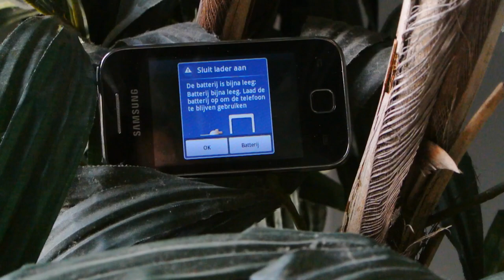【trailer】Workshop for Hackers & Designers: Instant Symbiosis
by Monolithm